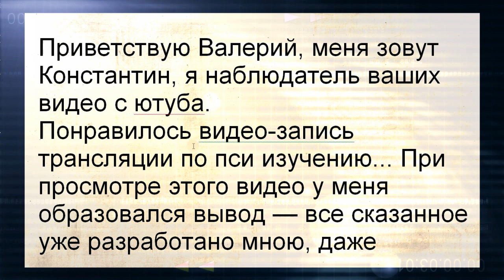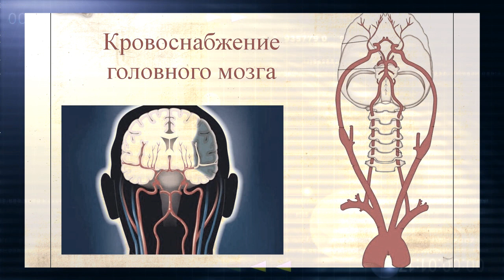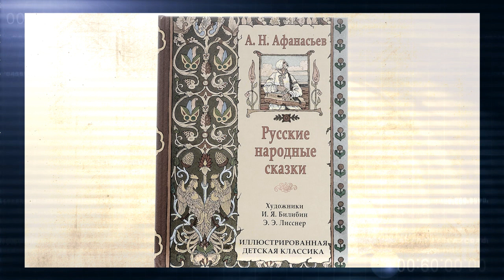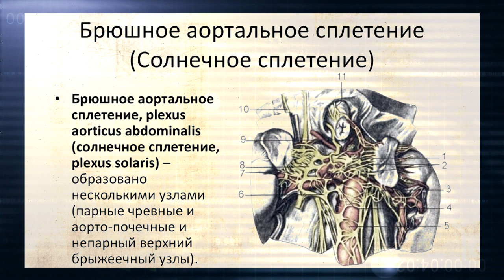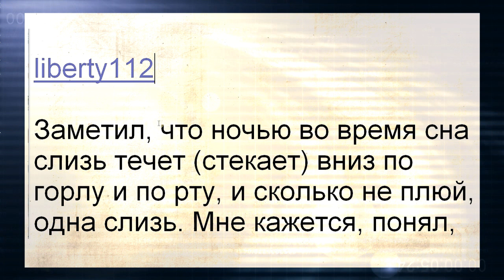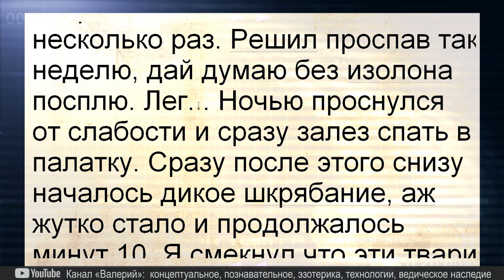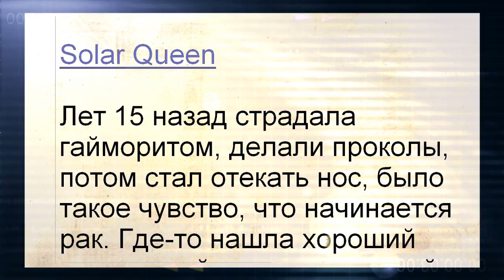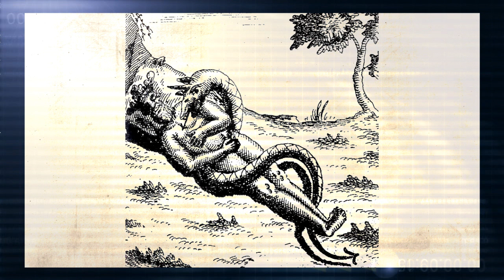Артефакты от подписчиков 21 Гидра, Лярвоведение